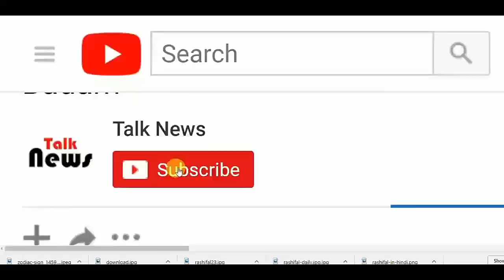इस साधारण से दिखने वाले व्यक्ति पर लाखों लड़कियां क्यों है फ़िदा ? यहां जानिए इसकी बड़ी वजह